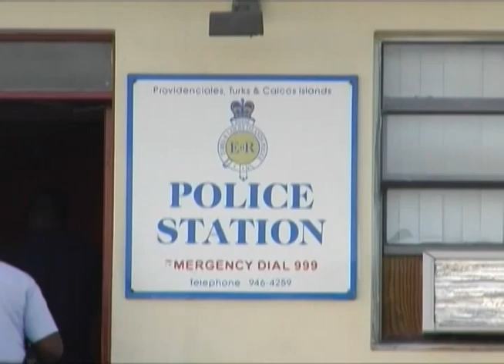0714 Jais Police Investigations.mp4